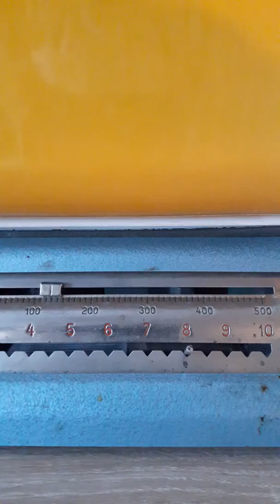Ragdoll Mix Prometheus sitzt in der Schüssel und wird gewogen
Gewichtskontrolle